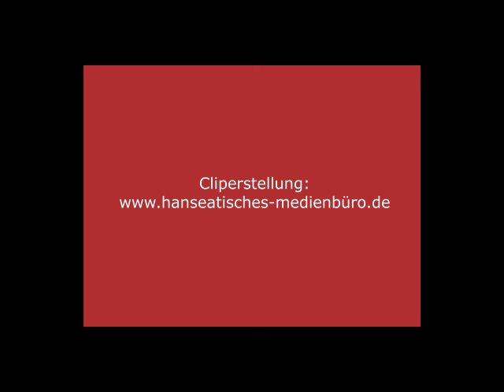BREMER MOMENTE IK SÖÖK WAT OP PLATT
Freuen Sie sich auf ein weiteres Projekt aus der Reihe BREMER MOMENTE. Ab und an machen wir mit den Stiftlern zusammen auch mal etwas op platt...Viel Vergnügen